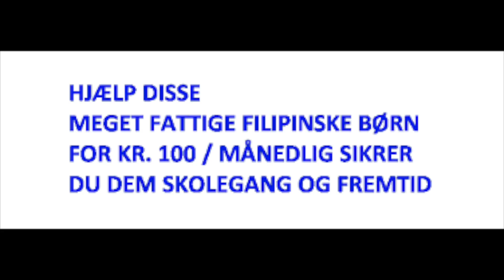Afro-Asia Educare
Denne video handler om Afro-Asia Educare 1